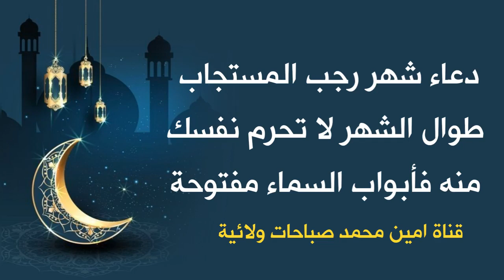الدعاء المجاب طوال شهر رجب لا تحرم نفسك منه فأبواب السماء مفتوحة